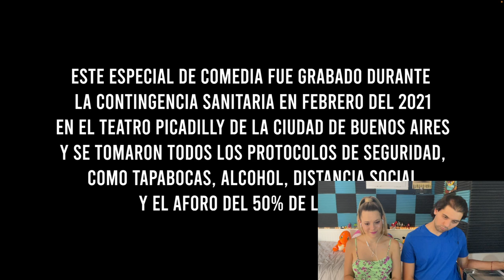MATE-REACCIÓN A "Macho Beta" de NANUTRIA PARTE 1 / Flor y Mati reaccionan